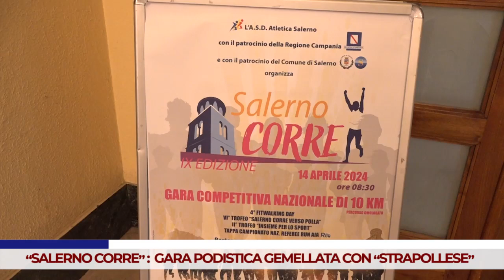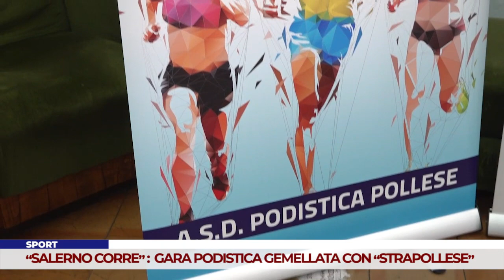SPORT. “SALERNO CORRE”: GARA PODISTICA GEMELLATA CON “STRAPOLLESE”